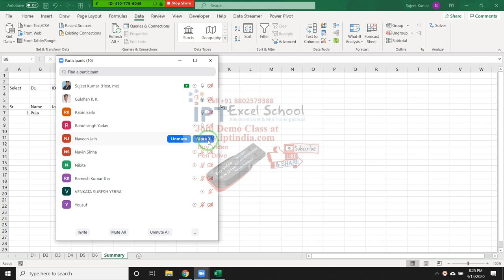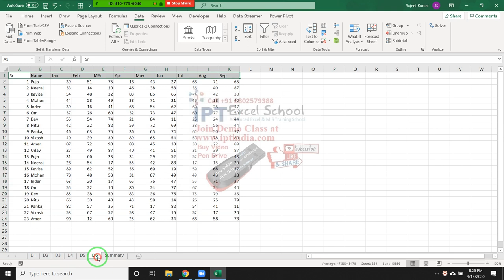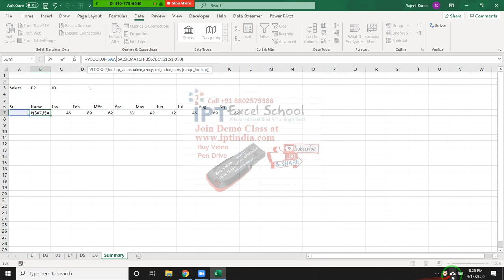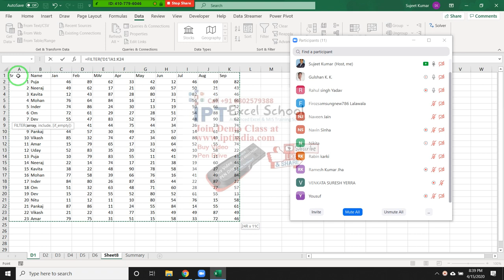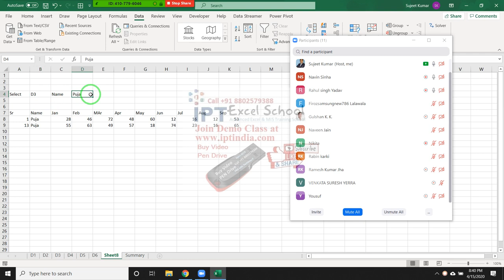Multi Sheet VLookup